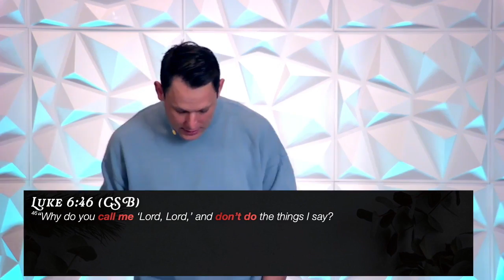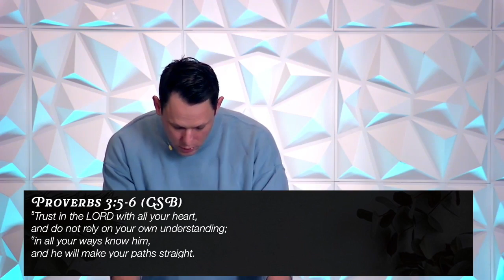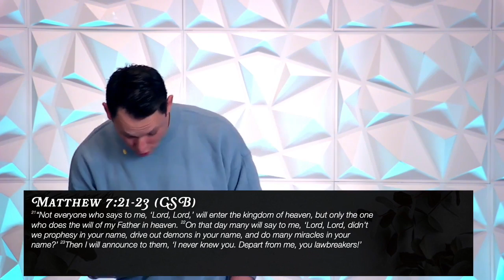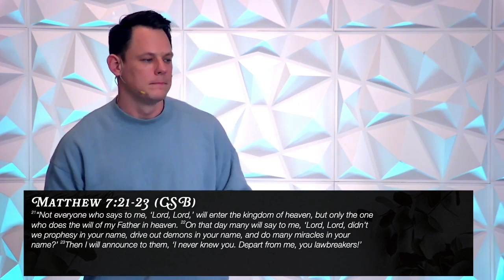The Bible's Most Used Description of Jesus (Luke 2:10-11)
We mostly think about Jesus during Christmas is a beautiful baby resting in a manger. Most assuredly he was a beautiful and cute baby, but the Bible has a greater description of him: Lord. The Song, "Away in a Manger," holds these two equal descriptions of his birth in balance by calling him, "The Little Lord Jesus." This week pastor Ivey shows us why it's important for us to recognize Jesus as more than a cute baby and surrender to him as Lord.